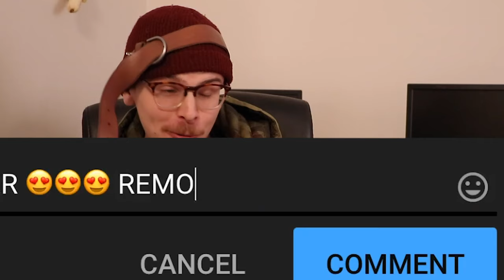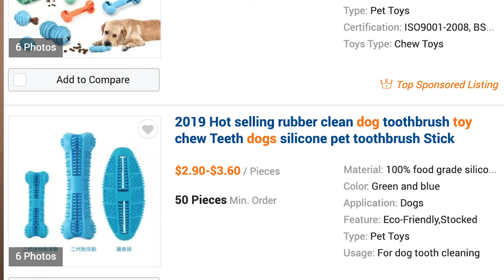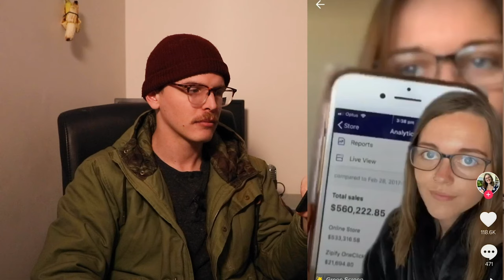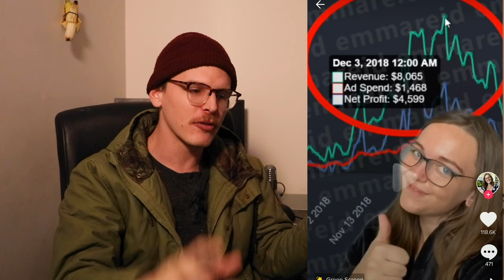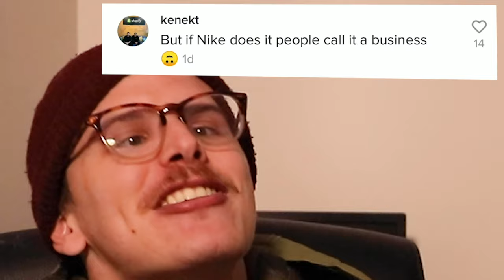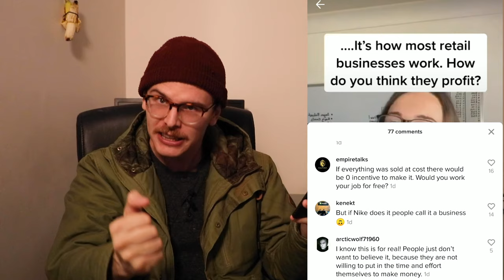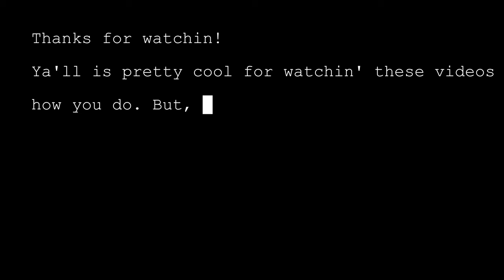Tik tok Entrepreneurs & The Streamy's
Today's vid is kind of all over the place. I talk about tik tok entrepreneurs, business moguls, droppshipping connoisseur, and I the streamys.